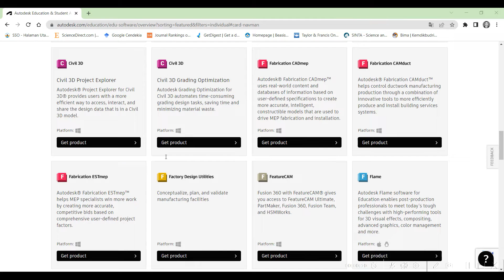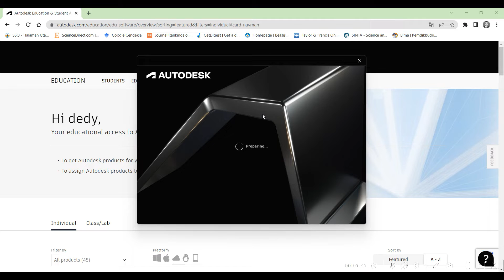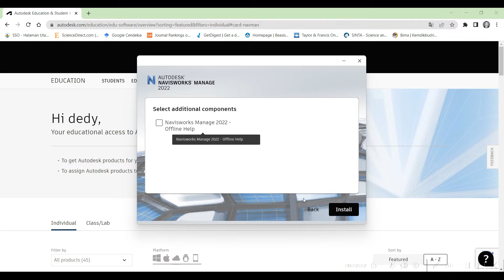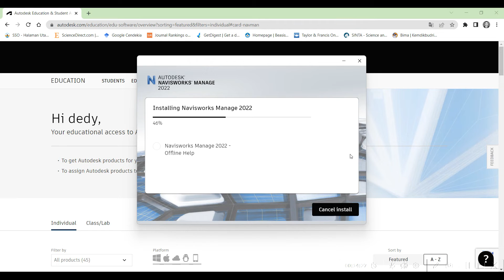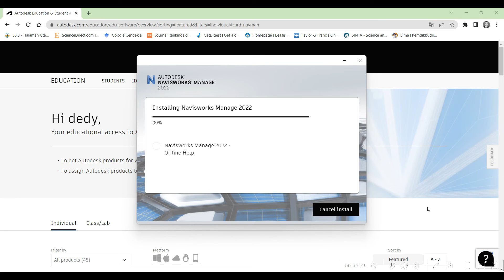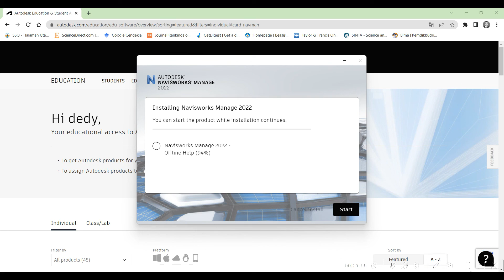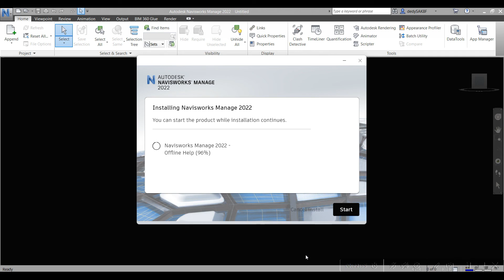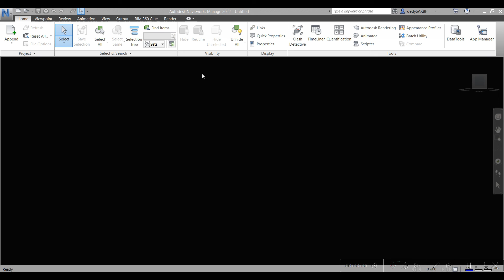Free Download and Install Navisworks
cara download dan install navisworks gratis
menggunakan akun autodesk student
bagi yang belum memiliki akun autodesk student silahkan registrasi pada link berikut ini: